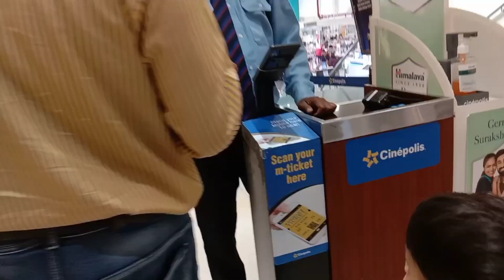Movie date with patidev ll deepikarana vlogs